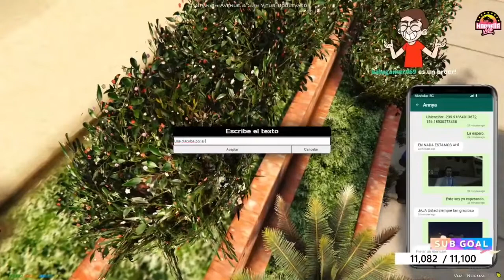Raúl Salinas capitulo 8 parte 5 || juansguarnizo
Roleplay de JuanSGuarnizo realizado en la plataforma de twitch